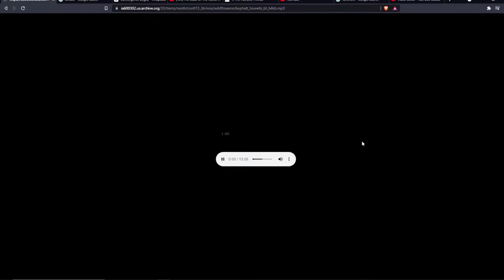Wild Flowers of the Asphalt from "Short Stories and Essays" By William Dean Howells: Genshin Impact